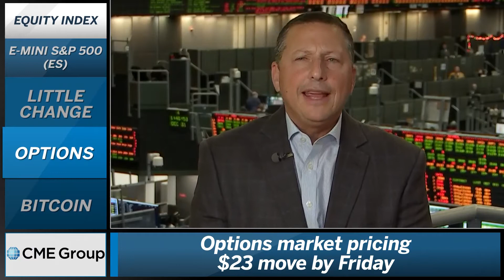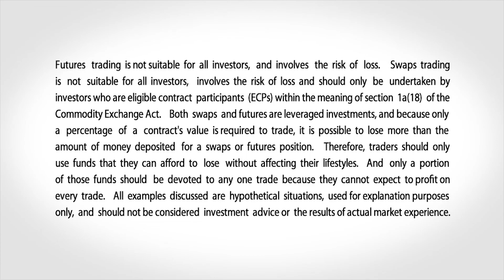December 31 Equities Commentary: Scott Bauer